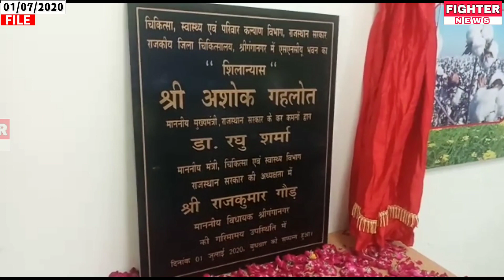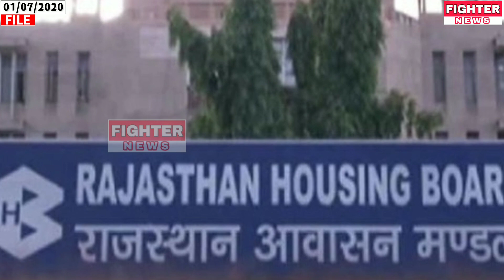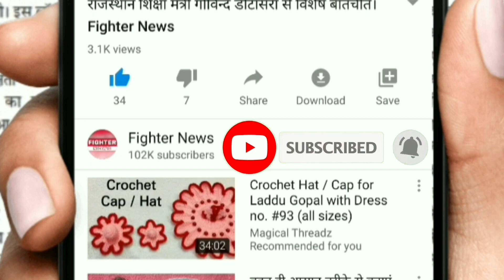01 जुलाई : राजस्थान की शाम 6 बजे की 10 बड़ी खबरे। Fighter News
Fighter News

About This Video :

01 जुलाई : राजस्थान की शाम 6 बजे की 10 बड़ी खबरे।